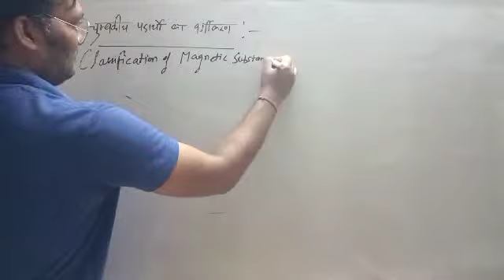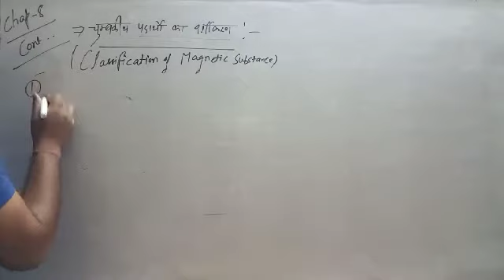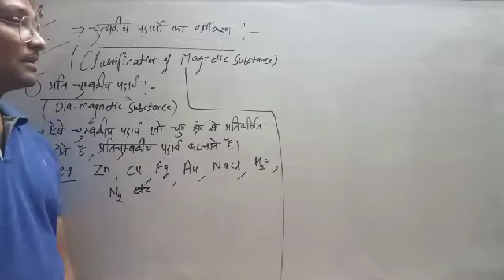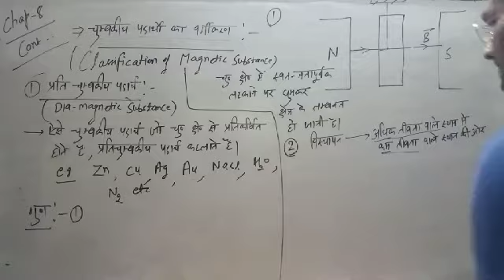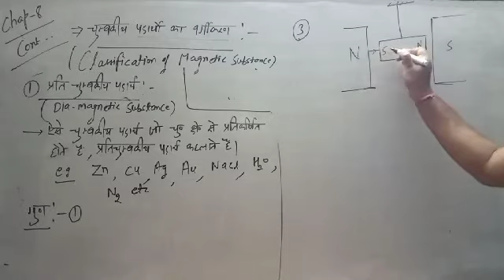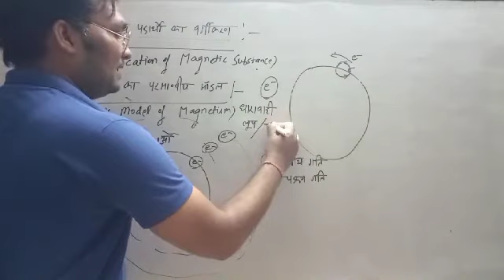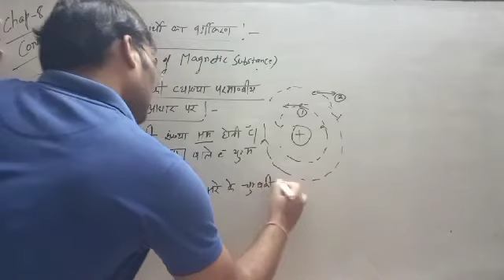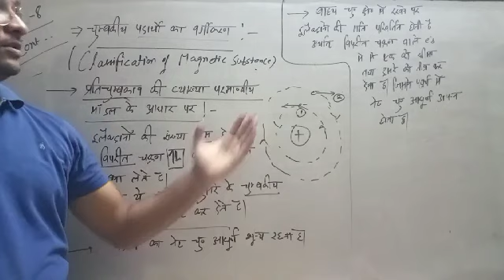12th physics / chapter - 8 / lect - 14